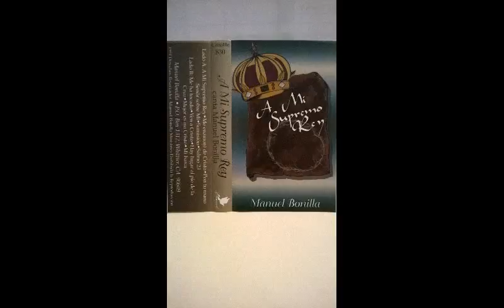04 Manuel Bonilla - A Mi Supremo Rey - Lado B